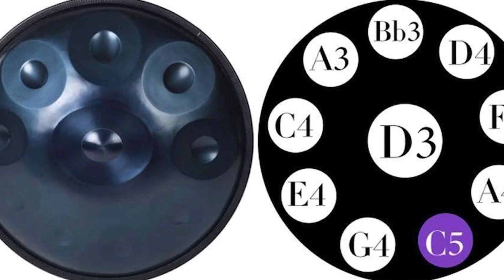TOP 4 : Miglior Handpan 2022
4 ✅ Handpan Drum 9 note “Purple Performer” YuELing A9-2
3 ✅ Handpan, tamburo a mano in re minore AS TEMAN ASTEMAN001
2 ✅ Handpan - Tamburo manuel As Teman asteman888
1 ✅ Strumento musicale MMAN 11561

Miglior Handpan 2022, Che sia per il relax, per la meditazione, per l'artigianato o che tu stia cercando delle pentole in Re minore, ecco le migliori del 2022 👇